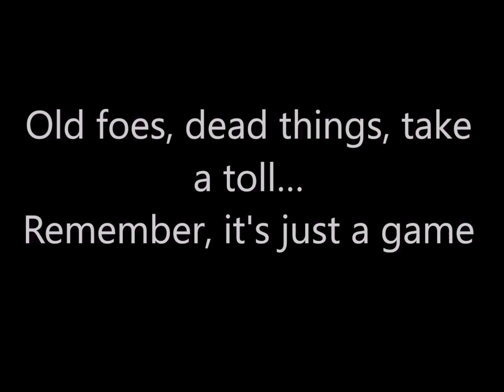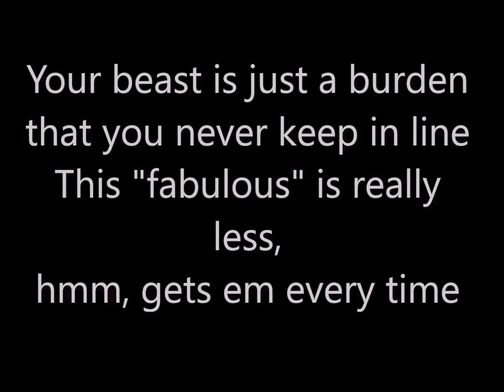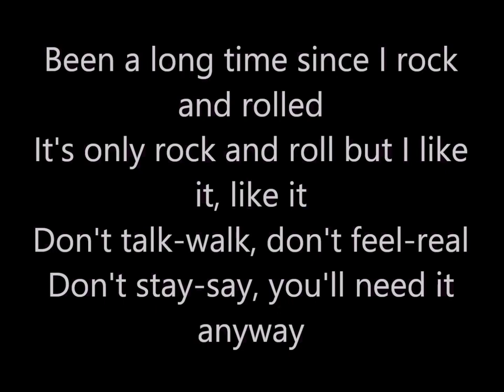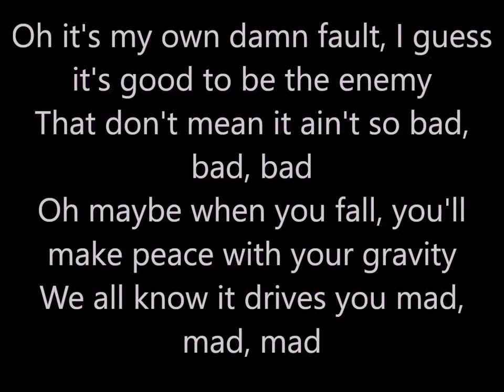STONE SOUR - Fabuless